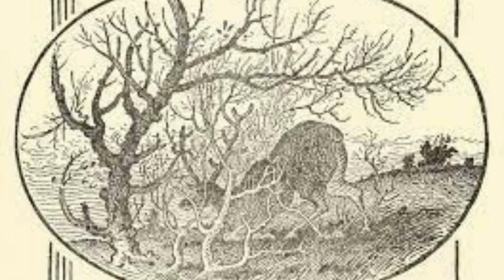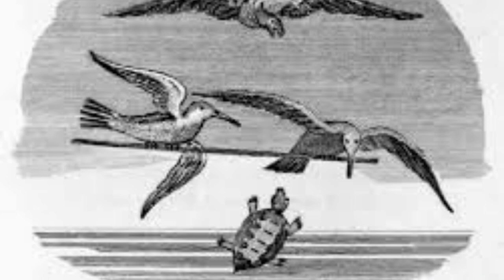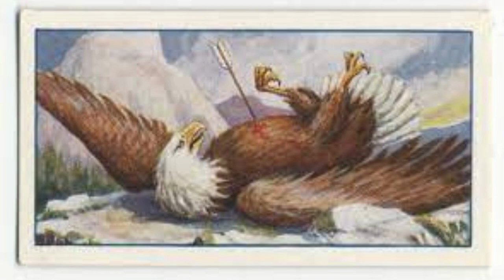10 Minutes of Aesop's Fables in Hindi.